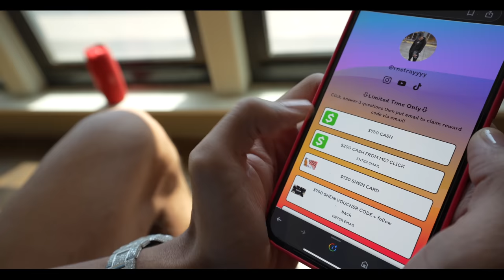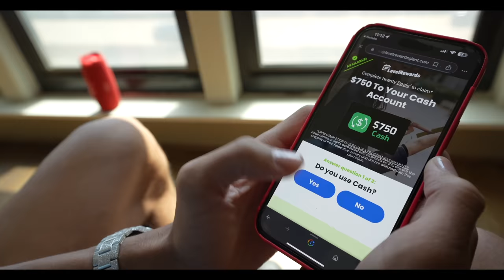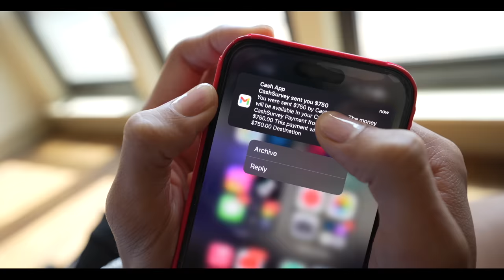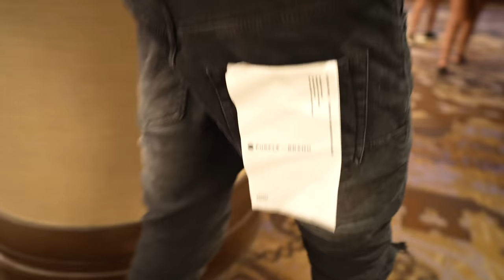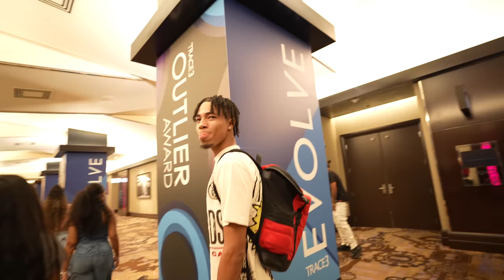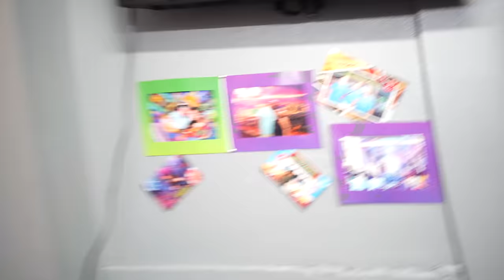MY 21ST BIRTHDAY WENT LIKE THIS...